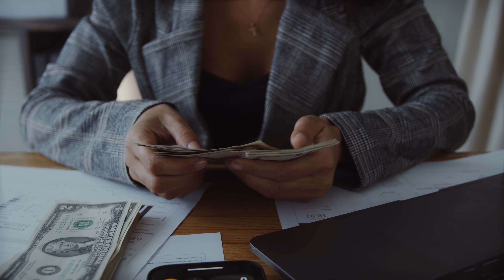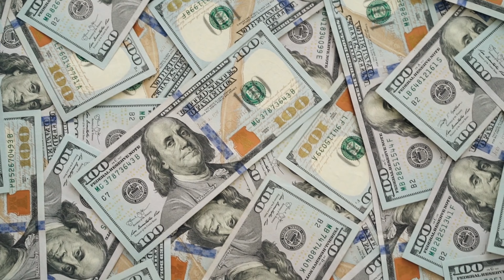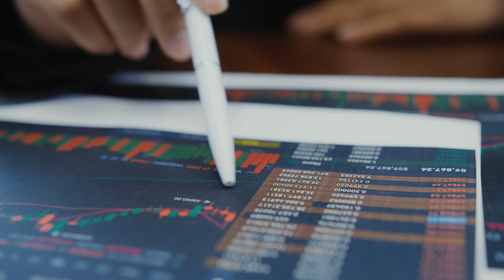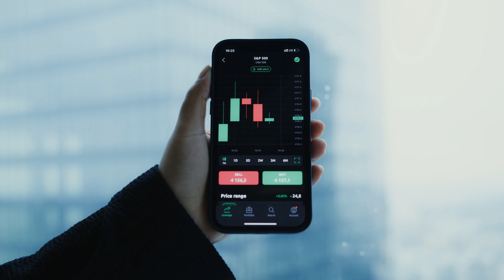Does MONEY Control Your BRAIN? Your Money & Your Brain| Jason Zweig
Ever wondered if money has a hold on your brain? In this thought-provoking video, we dive into the fascinating concept of how our financial decisions can be influenced by our brain's neural responses. Inspired by Jason Zweig's "Your Money and Your Brain", we explore the psychological biases that drive our spending habits, investment decisions, and overall relationship with money. From the fear of loss to the thrill of gain, we examine the hidden forces that shape our financial choices. Join us as we uncover the surprising ways in which money controls our brain, and what we can do to take back control.